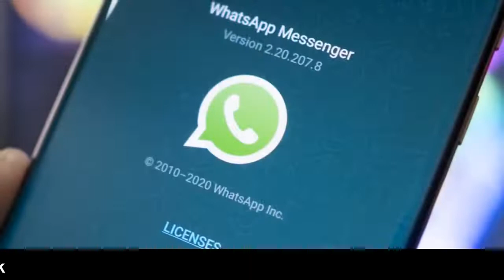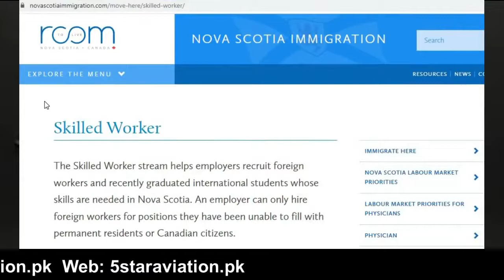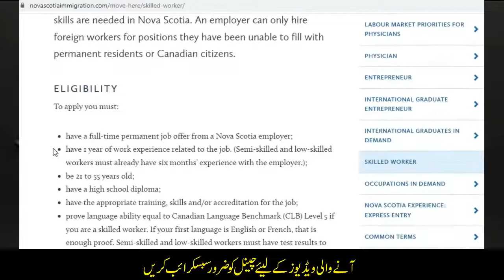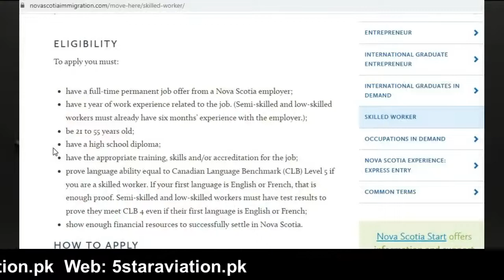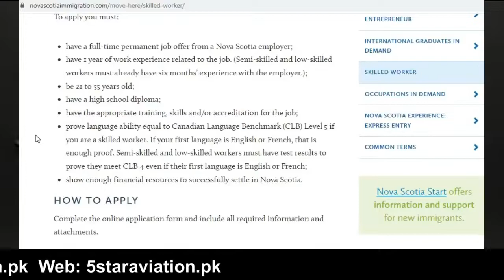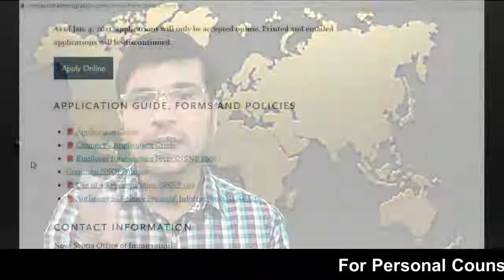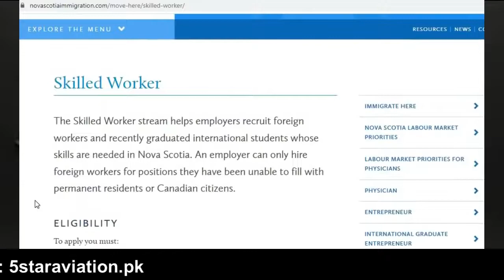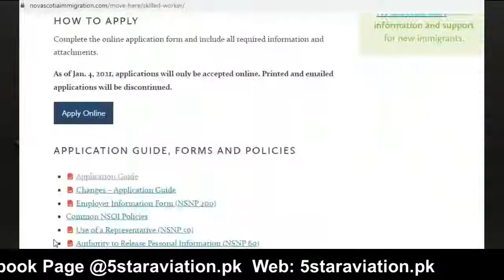NSNP Canada No IELTS , ECA , Age 21 to 55 , Cost FREE I Urdu Hindi By Easy Visa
Easy Visa
For Personal Counseling and Assessment Register Your Session,
Tell : 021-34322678 / 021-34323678 / 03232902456  { Whats App Call Not Allowed }

NSNP Canada :No IELTS , ECA , Age 21 to 55 , Cost FREE